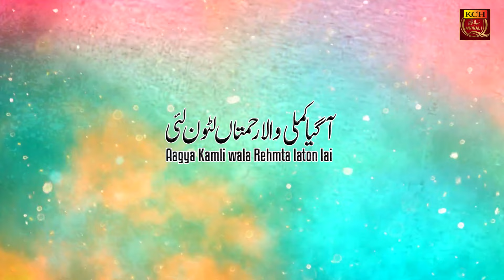New Millad Qawwali 2023-24 || Aagya Kamli wala Rehmta laton lai || Azmat Dad Amjad Dad Qawwal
TITLE :  Aagya Kamli wala Rehmta laton lai
ARTIST : Azmat Dad Amjad Dad Qawwal
LABEL : KCH QAWWALI

This is the official channel of KCH Qawwali & All Rights are Reserved with KCH Multimedia.

KCH is an Islamic Record Label Company based in Lahore Pakistan, having catalog of Hamds / Naats / Kalams / Nasheeds and Qawwali release worldwide. We are one of the Top Islamic Media Production House in Pakistan.